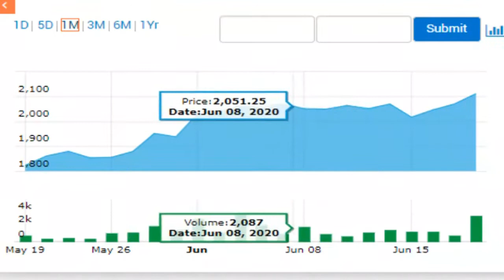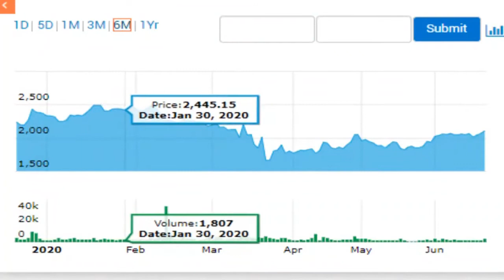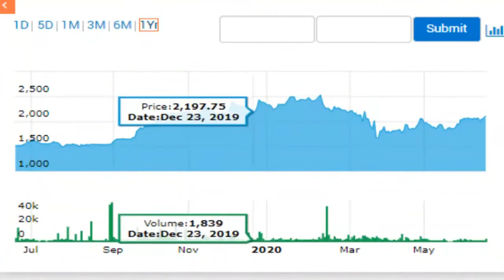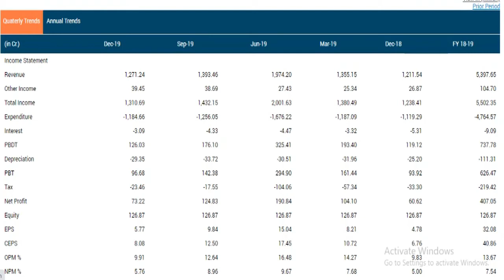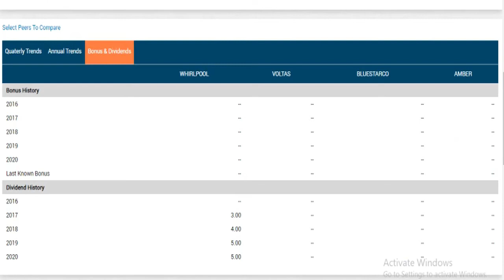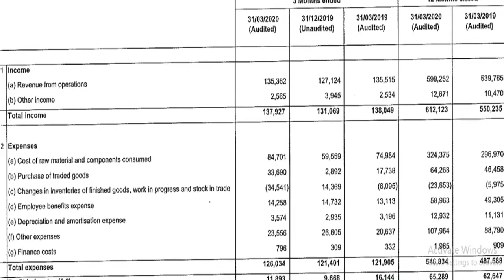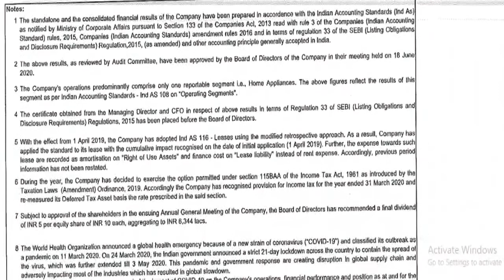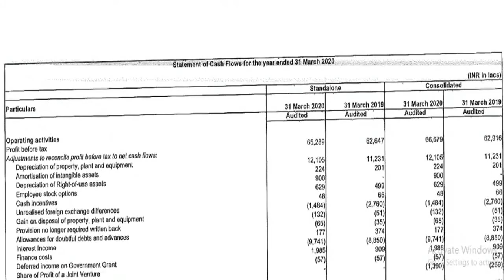WHIRLPOOL OF INDIA LTD Q4 AND FY20 RESULTS BUY ON DIP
WHIRLPOOL LTD Q4 AND FY20 RESULTS BUY ON DIP